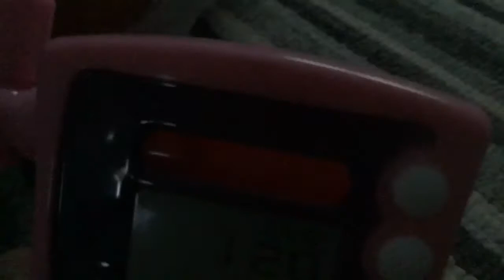The mr trump